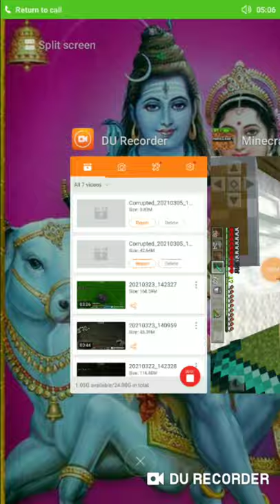SUGARCANE FARM HARDCORE MULTIPLAYER SERIES WITH ALI ABBAS GAMING